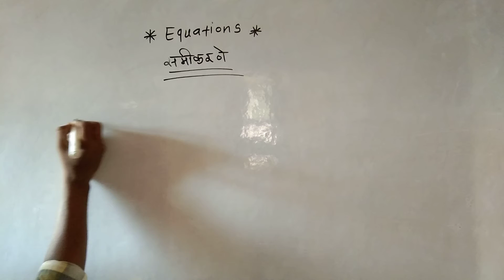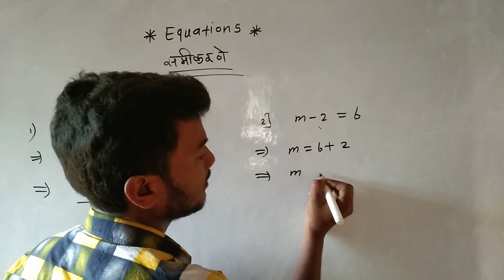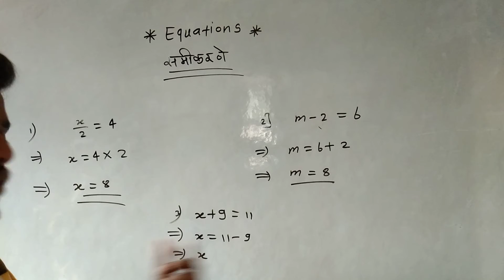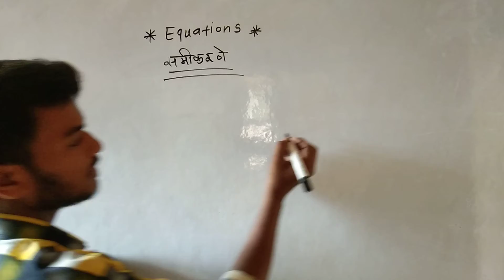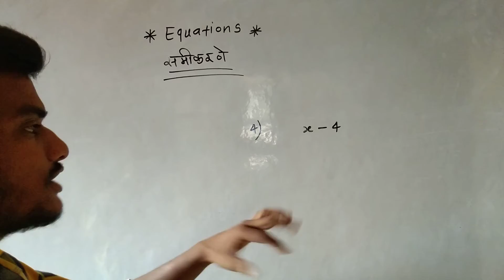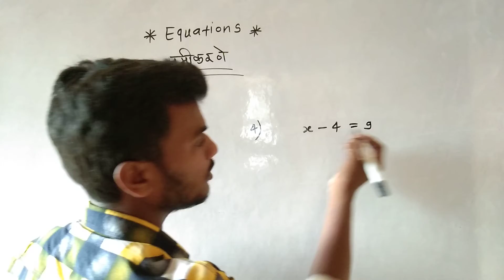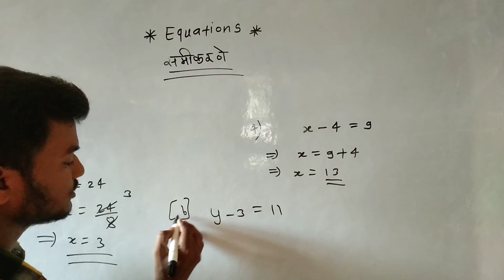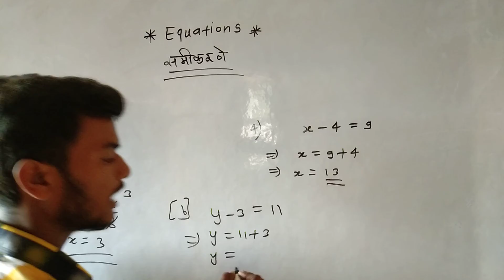find the equation //. समीकरणे सोडवायला शिका //. sami karne sodwa //. practice set 27 //. ABCQPBt.